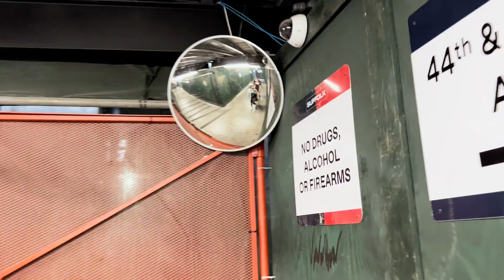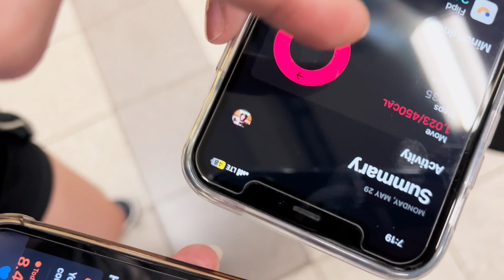New Yorkers walking the “entire Manhattan”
(this was from a couple months ago...)

hello hello! currently on winter break right now so definitely uploading all the content i need to work on for the past couple of months :/

this was not the "entire" Manhattan but it was still pretty fun. could barely walk at the end but would do it again :)